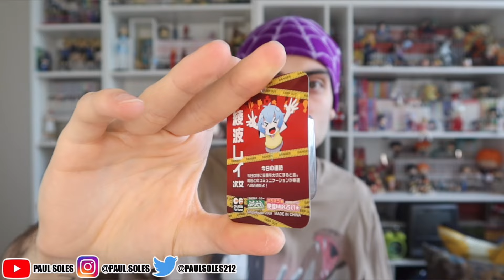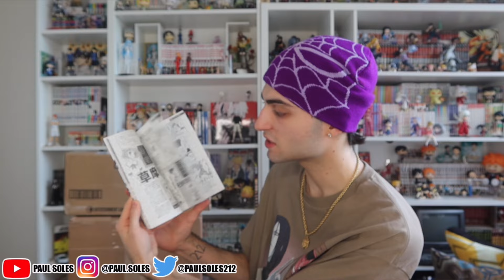anime figure pickup haul: haikyuu, frieren, evangelion, fruits basket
In this video we have a huge haul of anime figures as well as a new setup for the manga shelves!